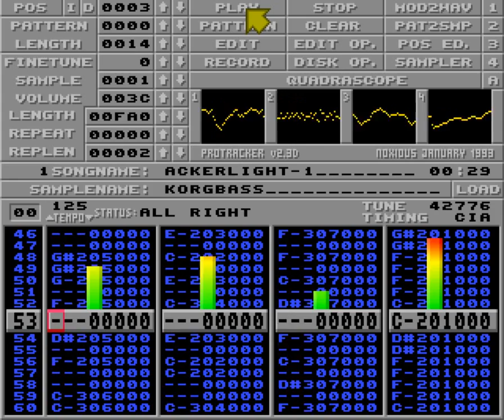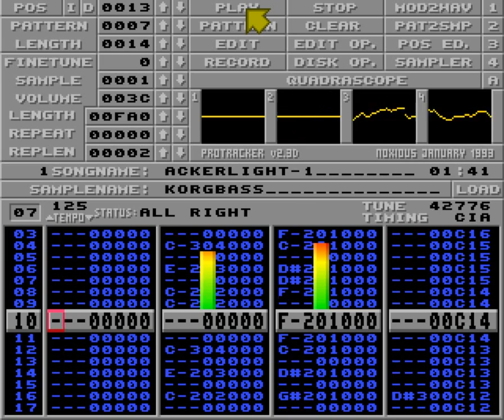Ackerlight-1 by FRED (Frederic Hahn)